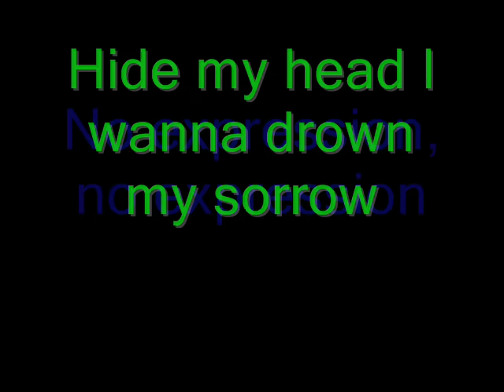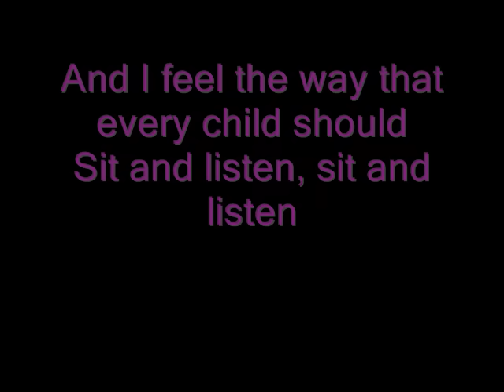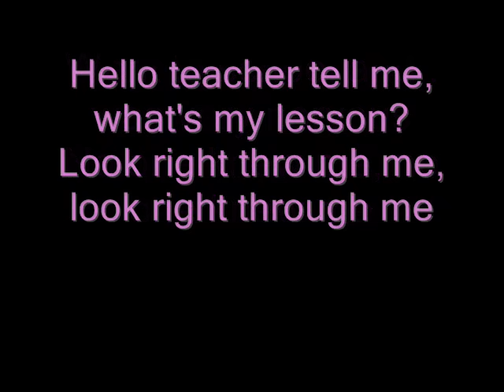Mad World -Gary Jules (lyrics)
lyrics:

Bright and early for the daily races

Hide my head I wanna drown my sorrow

And I find it kind of funny, I find it kind of sad
I find it hard to tell you, I find it hard to take
When people run in circles its a very, very

And I feel the way that every child should

Mad world, mad world, enlarging your world
Mad world